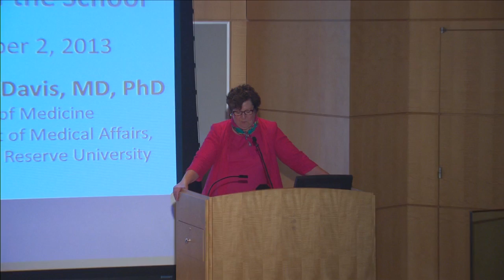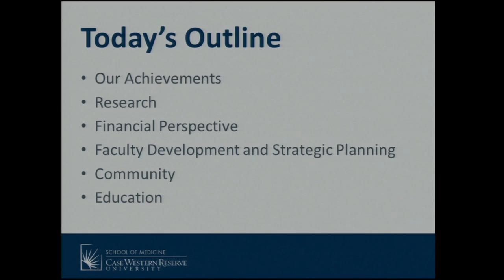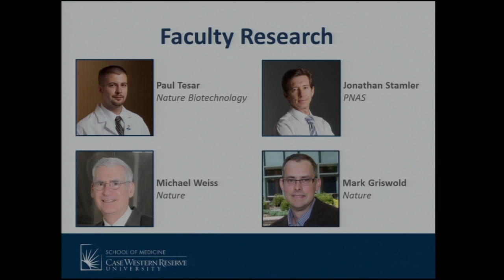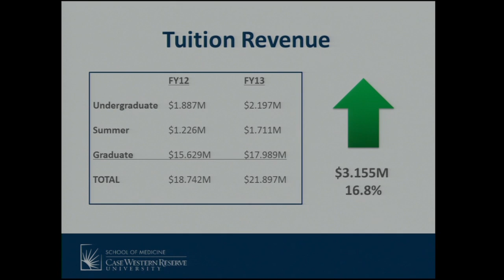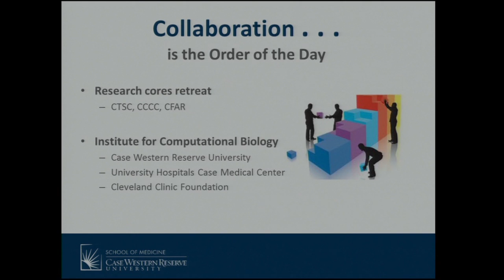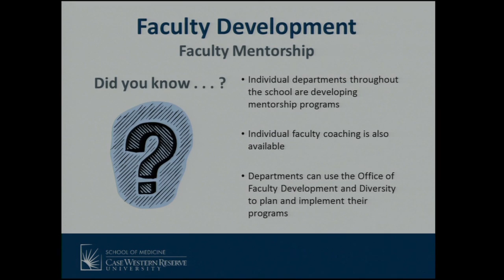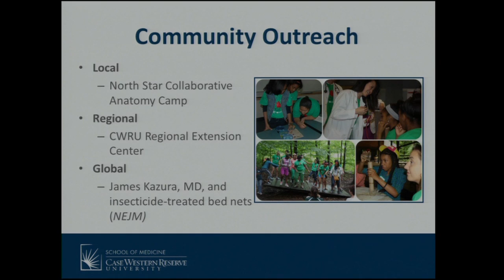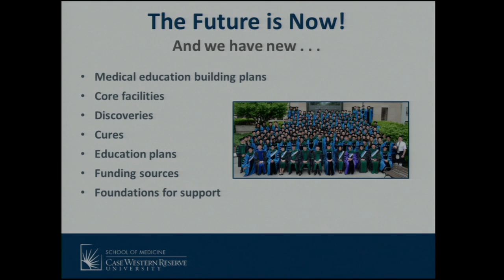State of the School of Medicine Address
Dean Pamela B. Davis, MD, PhD